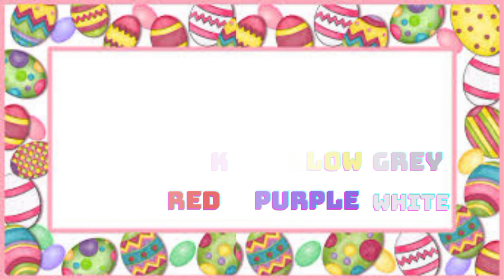Colour Trucks | Learn colours with truck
Learn colours with truck
In this video you will learn about different colours. colours are vibrant and adds more good effect in life.
 colours: red yellow blue white black Orange purple grey green brown. All colours with different vehicles.
Dump truck, excavator, utility trailer, flatbed truck, utility truck, mini and small truck are shown to learn different colours.

Nature is full of colours. Our body gets ultra­violet and infra-red treatment from sunlight. To get a feast of colours we should go to a well-kept park. Flowers of different colours: pink, yellow, violet, set against green and olive, give have a comforting effect on tired minds. The beauty of coloured dress (in a circus or dance show) in movement brings relief from the monotony of everyday life.

Colours in a person’s attire reflect his personality- With a good colour sense; one can bring joy into one’s environment. All our festivals are colour-oriented. We decorate our houses with banana and mango leaves and prepare sweets with different colours and believe that they have a divine aura, which affect our fortunes.

In astronomy and astrology, it is believed plants emit colourful cosmic rays which influence our health, happiness and wisdom. Ancient Indian medicines prescribe cosmic colours to bring equilibrium in human cells. Physical and psychological defects are cured by colour therapy.

Literature glorifies colour around us. A world without the green fields, the blue sky, the gold of the sun and the pink of the roses will be dull. Nature has its own scheme of colours for sustenance and renewal of its rhythm and cycle

Trucks | Learn colours with truck

Truck with colours | Learn the Colours with trucks |   Colours for kids